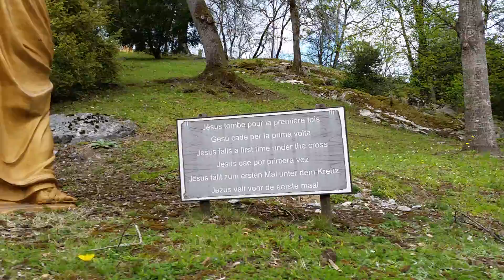Lourdes Stations of the Cross 1912, station 3